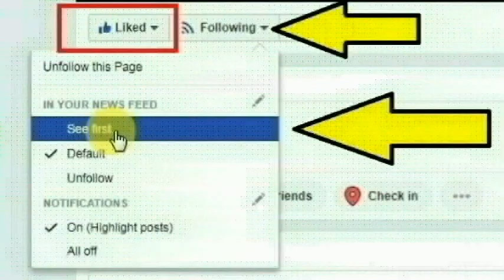திருவனந்தபுரத்தில் தனியார் ஆஸ்பத்திரியில் நர்சாக பணிபுரியும் சுனிதா செய்ததை பாருங்க | Kerala